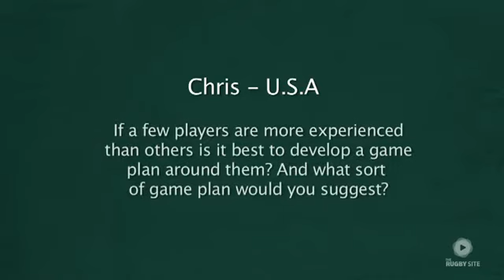Coaches Corner Graham Henry Question 1